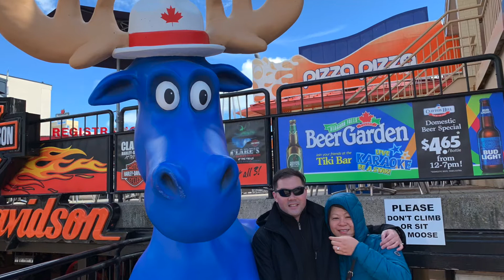Ed Sheeran "Perfect" Cover